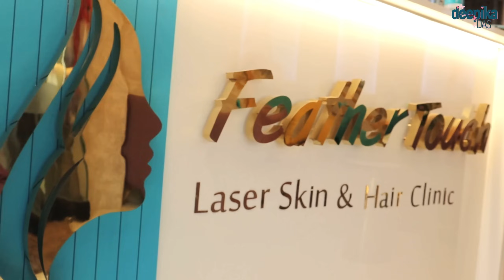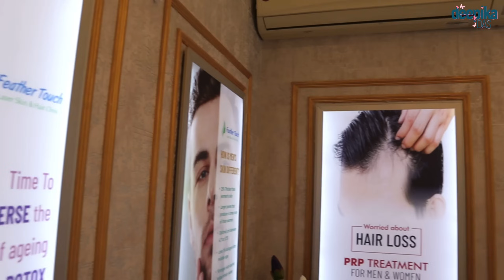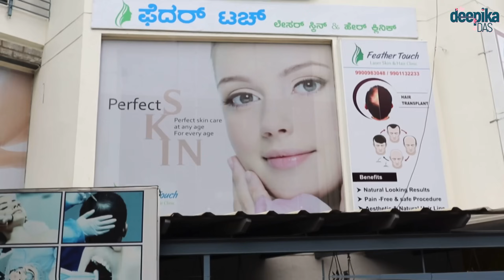My Skincare treatment | How to take care of your skin? | Kannada Vlogs | Deepika Das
Discover my secret to healthy, glowing skin in this video! I share my skincare routine and occasional visits to Feather Touch for skin treatments. Find out how these treatments can benefit your skin. ✨🌟

@FeatherTouchAestheticAcademy Jayanagar Bangalore

About me :
Welcome to Deepika Das's official YouTube channel! For those who are seeing me for the first time, this is Deepika Das, an actor, model, and Bigg Boss Season 7 contestant and the present Bigg Boss Season 9 contestant as well. Here I share videos about my lifestyle, personal and professional life. I also share beauty tips, fitness secrets, and a lot of crazy stuff. I want to keep this channel positive so we can teach, learn, and inspire each other to become better human beings.

In Association with Aiplex - MCN Partneraga